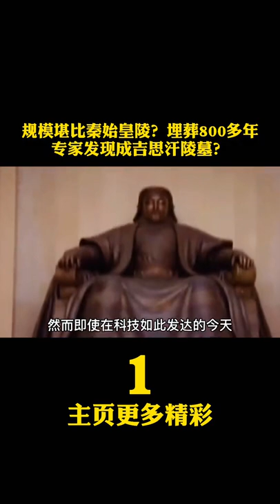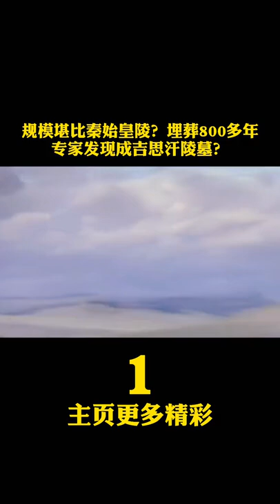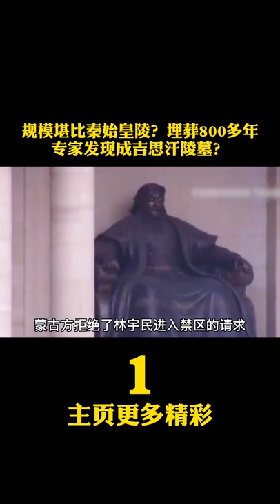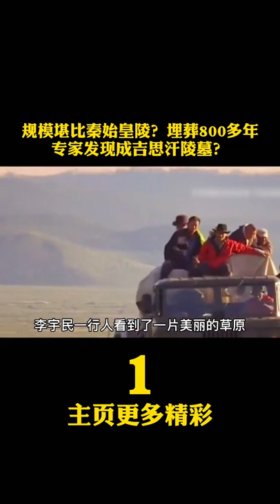【成吉思汗墓】规模堪比秦始皇陵？埋葬800多年，专家发现成吉思汗陵墓？古墓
规模堪比秦始皇陵？埋葬800多年，专家发现成吉思汗陵墓？古墓
山脚惊现祭祀神庙，金章宗亲封宝地，出土日本炮弹？考古
遗物
遗迹
遗址
文化
方法
地层学
文化层
地层关系：
类型学
1．考古类型学的基本概念：借用生物进化论和生物分类的原理，对考古发掘出土的遗物、遗迹。进行科学地整理、分类分析、比较研究的方法。当然，考古学中的类型学并非是生物学类型学的简单搬用，而是有着自身的特点。为区别起见，一般称为“考古类型学”，也叫“标型学”或“器物形态学”。
2．考古类型学的原理：人类社会是不断地由低级向高级演进的，各种文化因素也是不断发展变化的，器物的形态也常常随之改变。因此，器物形态的稳定性是相对的，变化性则是绝对的；器物形态既具有历史阶段的稳定性，又具有明显的时代与文化特色。考古类型学依据器物形态特征及其变化研究其演变的规律，进而判定遗迹、遗物的相对年代，确定与区分不同的考古学文化。
3．器物的类、型、式的划分
箭镞
4．器物组合与分期
区系类型论
墓葬文化区
二里头遗址
大地湾遗址
20世纪50—60年代前期，中国科学院考古研究所和黄河、长江流域的部分省级文物单位，对史前时期的半坡遗址、北首岭遗址、庙底沟遗址、大汶口墓地、屈家岭遗址、北阴阳营遗址，商周时期（公元前17世纪—公元前3世纪）的二里头遗址、郑州商代遗址、丰镐遗址、洛阳东周城、侯马晋城遗址，以及汉唐两京城址、元大都遗址和其他重要遗址，分别进行规模较大的发掘。在此过程中，中国的田野考古工作日趋完善，并真正成为科学化的学术研究工作。
吴城遗址
《考古学报》
2018年10月13日，2018年10月13日，由中国社会科学院考古研究所、河南省文物局、安阳市政府共同主办的殷墟科学发掘90周年纪念大会暨殷墟发展与考古论坛举办。殷墟科学发掘90周年纪念大会向为殷墟考古做出过突出贡献的考古工作者代表——中国社科院考古所研究员郑振香、杨锡璋、刘一曼、徐广德、刘忠伏和原安阳市文物工作队队长孟宪武，颁发了殷墟考古发掘“功勋人物”纪念章和纪念证书。